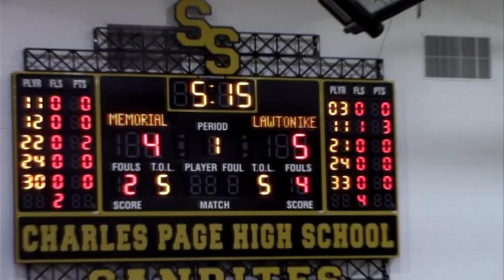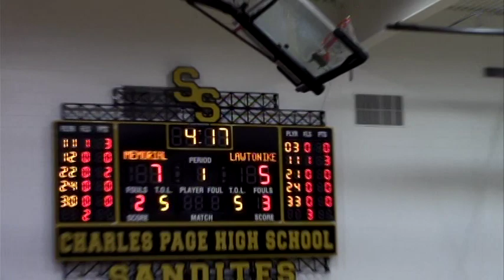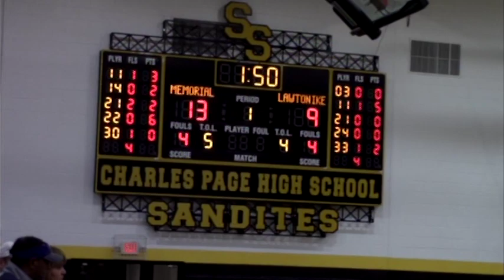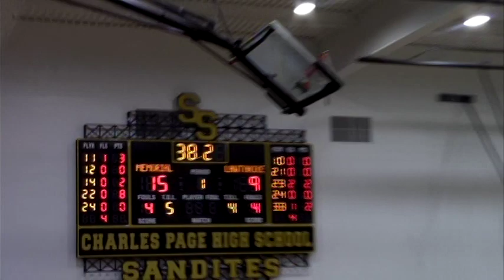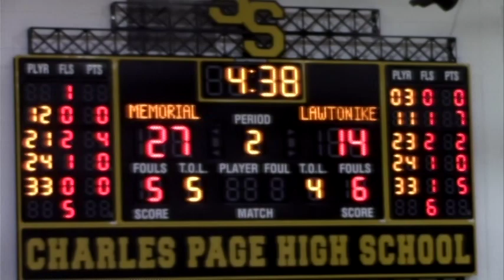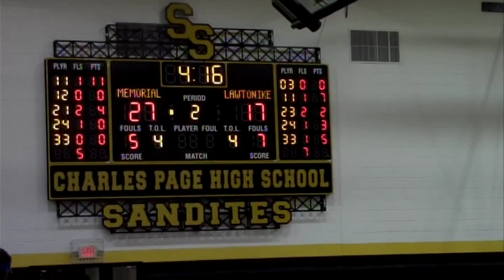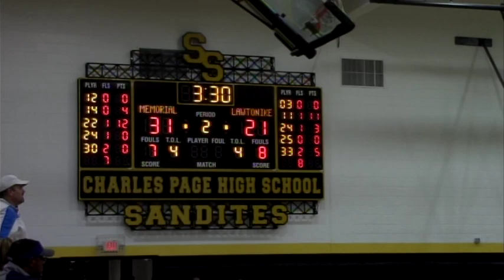2018- EAST/WEST CLASSIC- Tulsa Memorial vs. Lawton Ike @ Sand Springs-part 1